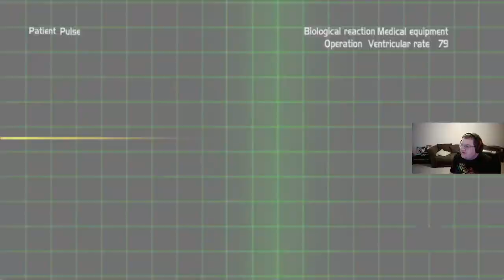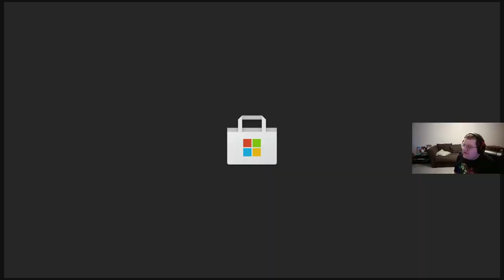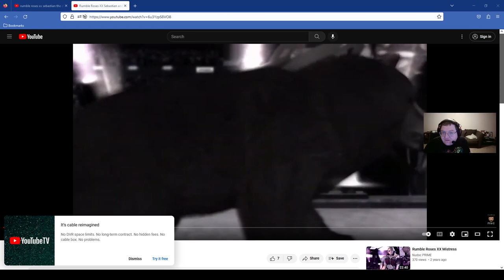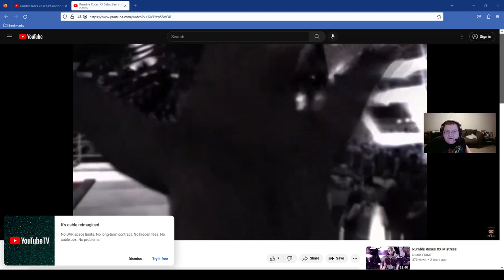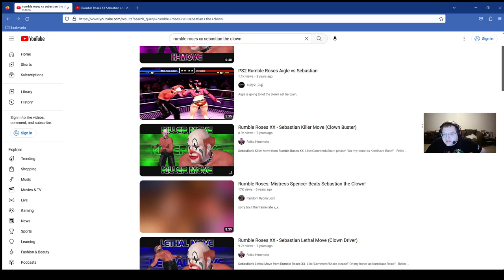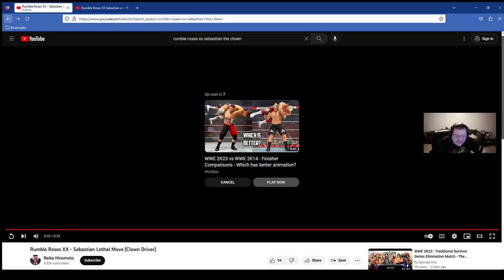Rumble Roses XX: Episode 1, The New Era Begins